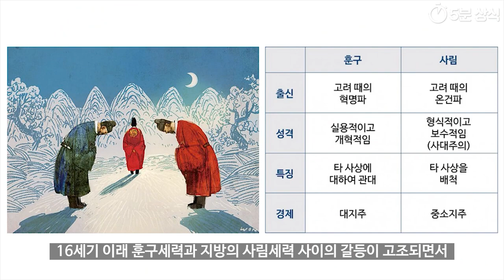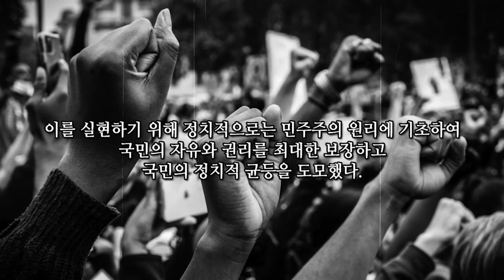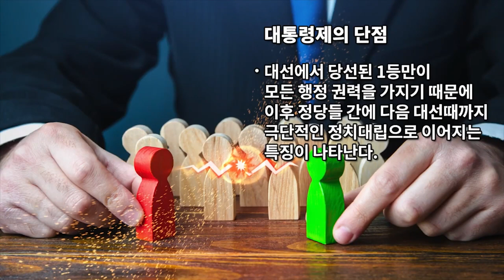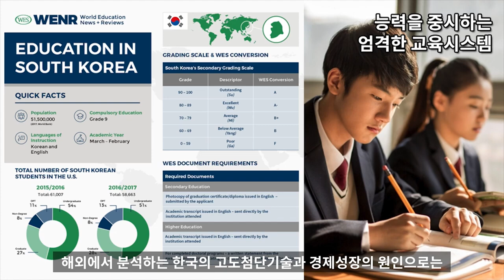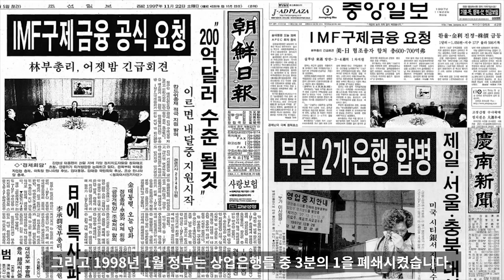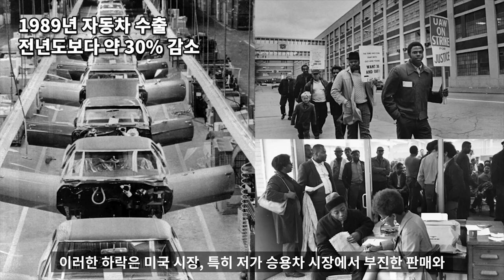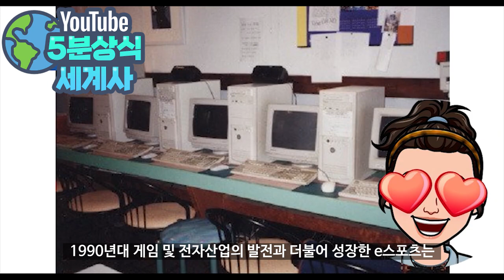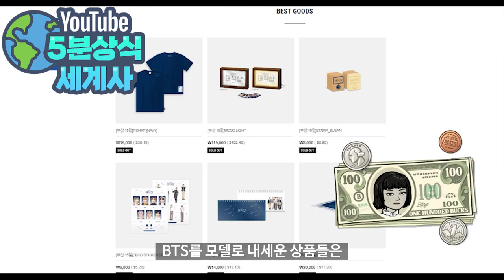대한민국 역사 정치 경제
한국 역사 정치 경제